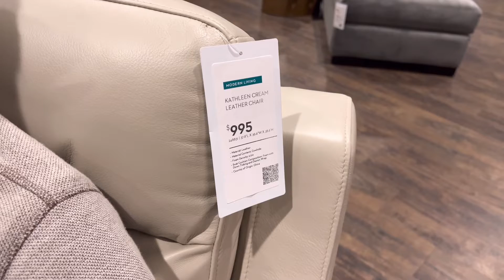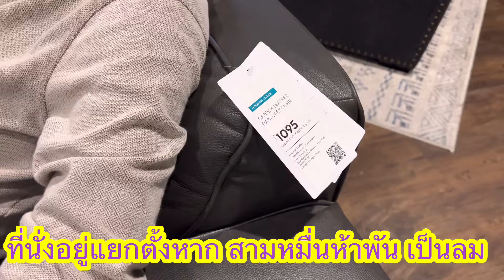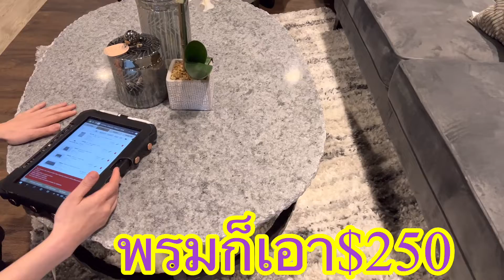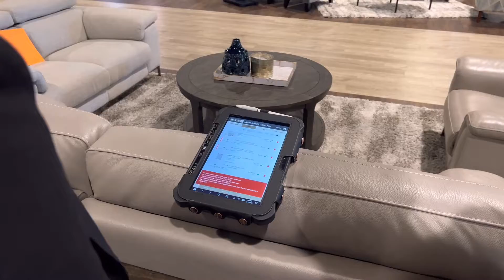มื้อเที่ยง พี่เป็นอะไรถึงกับส่ายหน้า🧐ช้อปปิ้งเฟอร์นิเจอร์แพงมั้ย⁉️Thaifood /Living spaces furniture